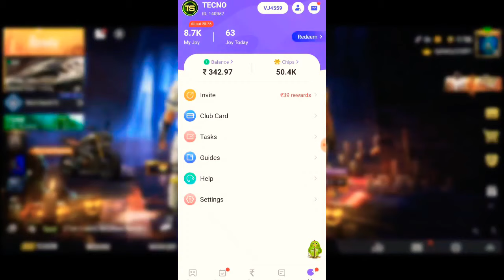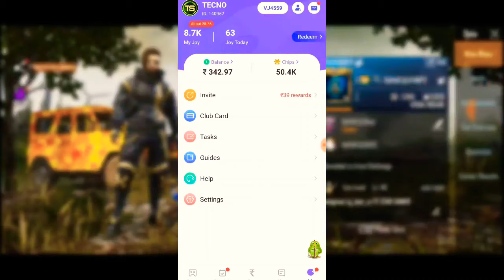HOW TO GET FREE SEASON 10 ELITE PASS !! GET FREE 600 UC !! BEST TRICK TO GET FREE ELITE PASS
MINI JOY APP LINK

 💰💰💰💰 TOP DONATOR 💰💰💰💰

DK TALK 120₹
Sai  60₹
Gaming Technology 40₹
M for mosti  40₹
My playstation  20₹
Win epen  20₹
MST GAMER 20₹
INDIAN GAMER 20₹
GAMING GOD 20₹
Black kavi 20₹

ABOUT MY CLAN 🔥
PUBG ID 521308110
MY PUBG NAME :- HyPeR金STARYT
MY CLAN NAME :- HyPeR金BOYZ
CLAN RECRUITMENT
Diomond
K/D MIN 2

🔥STAR GAMER

STAR GAMER
‍♂ *Hello Dosto*
✅HyPeR金STARYT
Channel Powered By: Saif Alam

PUBG MOBILE
STAR GAMER